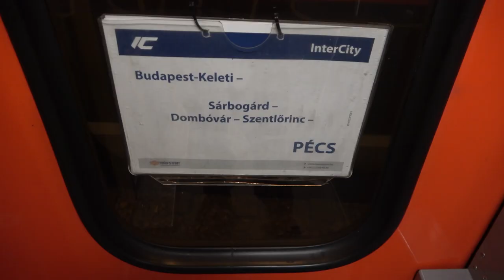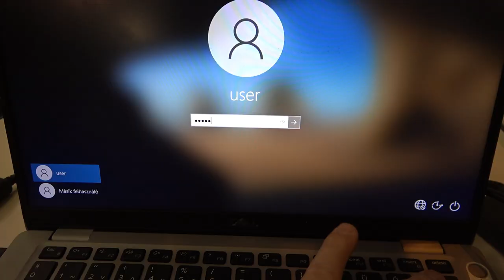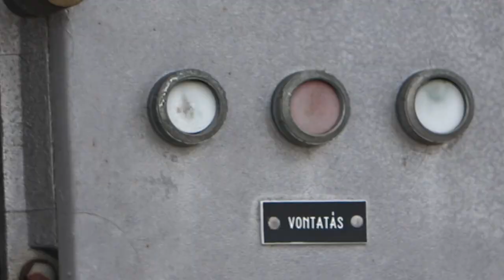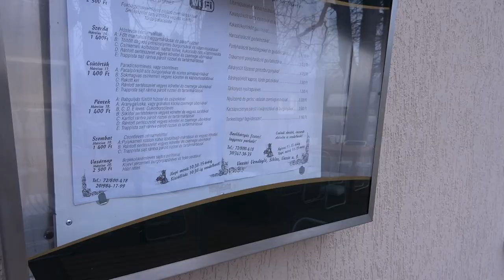2022.03.15 Vonalbejárás 62-es vasútvonal Villány-Siklós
Bankszámla:
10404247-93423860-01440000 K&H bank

62-es vasútvonal bejárását folytatom Villány felől. Hátravan még Sellye-Középrigóc szakasz.

00:00 Keleti Pályaudvar
00:30 Intercity Pécs felé
01:05 Pécs
01:09 Desiroval Villány felé
01:36 Villány
06:11 Villány elágazás
11:27 Beremendi Cementmű
16:25 Nagyharsány
21:40 Siklós